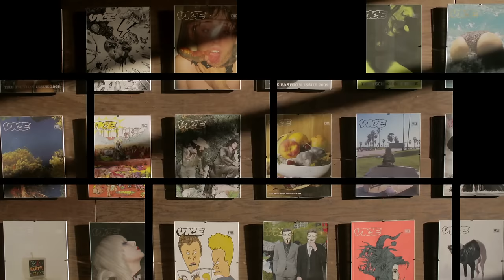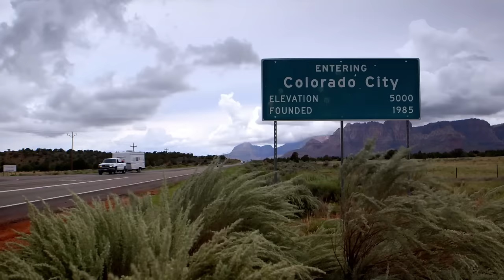Mormon Lost Boys & The Fat Farms of Mauritania | VICE on HBO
Segment 1: Mormon Lost Boys

In today's Fundamentalist Latter-Day Saints (FLDS) Church, many young men have been thrown out of their homes because of an edict allowing polygamist church elders to monopolize all the eligible young girls. These "lost boys," few of whom have even an 8th-grade education, must adjust to a drastically different America than the one they grew up in. We travel to Utah to meet some of these young men and listen to their harrowing stories.

Segment 2: The Fat Farms of Mauritania

Ironically, in one of the world's poorest countries, obesity is a sign of beauty and wealth. In the West African country of Mauritania, parents send their daughters to rural fattening camps, where they are force-fed over 15,000 calories a day in camel milk, figs, oiled breadcrumbs and couscous. VICE sends its skinniest correspondent to one of these camps to examine the impact of force-feeding on young women in a society that loves them so plump.

Segment 3: Mumbai Slumscraper

Nowhere in the world is the collision of caste and future more apparent than in Mumbai, where more than half its residents live in slums sprawled in the shadow of billion-dollar, single-family skyscrapers. VICE travels to Mumbai's Dharavi slum, where over a million people live in abject poverty while billion-dollar single-family skyscrapers are being built on top of them.

Season 2 coming soon.